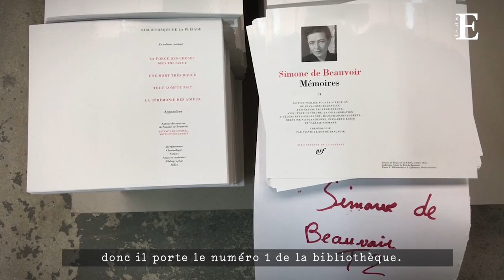Simone de Beauvoir en Pléiade : dans les coulisses de la fabrication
A l'occasion de l'entrée de Simone de Beauvoir dans la prestigieuse collection, visite des Ateliers Babouot, seul et unique relieur de la bibliothèque de La Pléiade des éditions Gallimard.